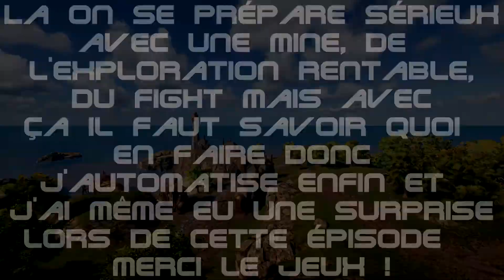J'ai Enfin Compris ! Sur Volcanoids, épisode 7 avec Rove11000 !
Et oui comme je l'ai dis dans le titre, j'ai enfin compris un truc. Mais avant d'abordé ce sujet, j'ai un peu de retards sur mon upload de Division 2 aujourd'hui, il arrive demain. Et je reprend, j'avais donc un problème d'armement dans ce jeux, à chaque fois que' j'essayé de jouer deux armes en même temps, elles changeaient sans que je le souhaite, et dans cet épisode, après plus de 7 épisode et je ne sais combien d'heure en jeux j'ai eu enfin l'idée d'allé voire mes contrôle et la MIRACLE ! Une touche pour le switch d'arme en main. Elle était sur ma touche pour avancer, et bizarrement ça ne marché pas. Je vais enfin pouvoir me frité avec les foreuse de tiers max sans problème !
Sauf peut être un petit détails, je manque un poil de ressource. Reste à farmé et après ce sera bon !